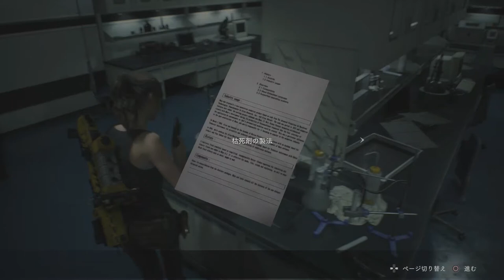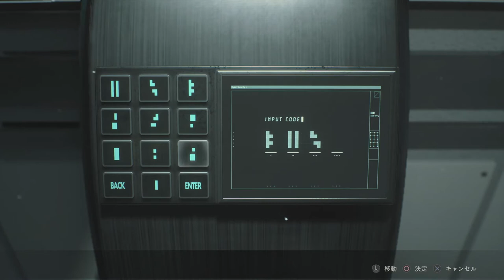#8【ホラー】いや、マジで密すぎる！「バイオハザード RE:2」【Elza(エルザ)】